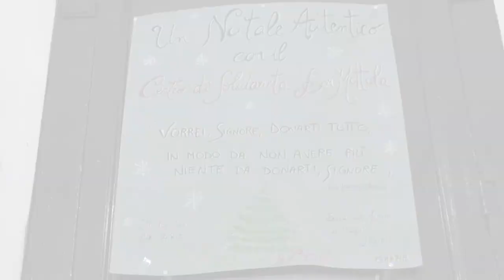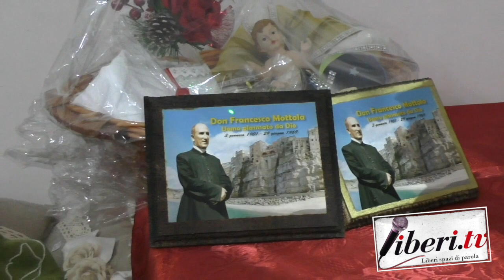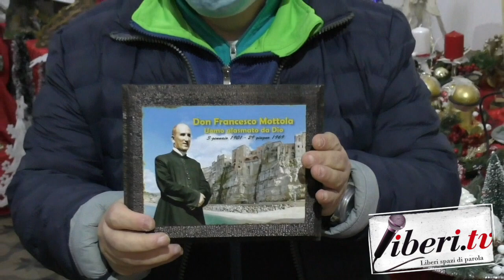Mercatino Solidale dell'Associazione Centro di Solidarietà Don Mottola - Tropea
Mercatino Solidale dell'Associazione Centro di Solidarietà Don Mottola Tropea (VV)
Intervista a Francesca La Prova.
15 dicembre 2020 - A cura di Antonio Abbruzzese